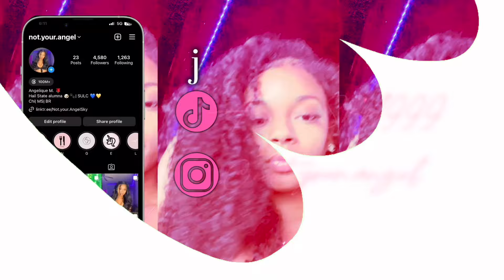Braces Vlog: I got my treatment sped up 🥳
Hi my angels, I really want my braces off before I graduate. So I went ahead and paid them off in the hopes of having them off by then.